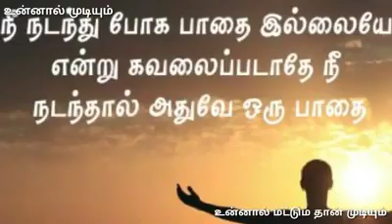நம்பிக்கை, பொறுமை, நம்பிக்கையோடு கேளுங்கள், பொறுமையோடு காத்திருங்கள்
நம்பிக்கை, பொறுமை, நம்பிக்கையோடு கேளுங்கள், பொறுமையோடு காத்திருங்கள்,  நீங்கள் கேட்டது கிடைக்கும்,